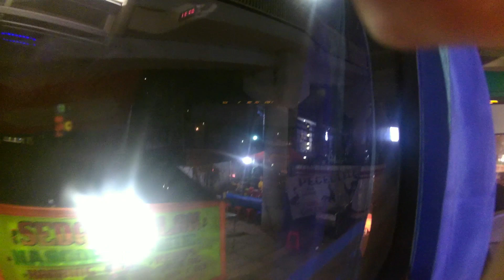Trip Report - Lippo Cikarang ke Semanggi dengan Bus JR Connection Jurusan Blok M